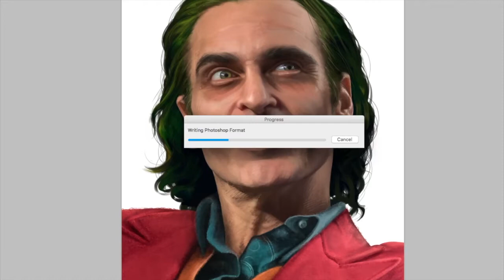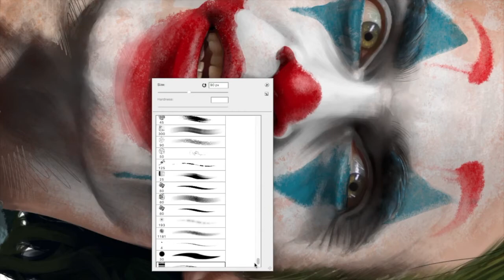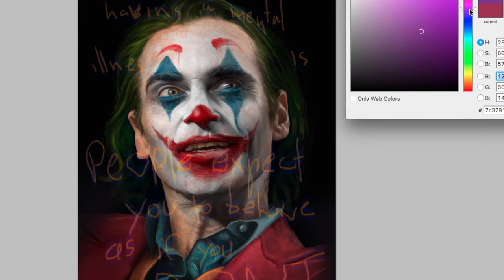-JOKER-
(〜￣▽￣)〜 HEY GUYS!
By watching this you are already supporting me so THANKS SO MUCH! this is part of my latest painting if you like it HIT the like button and if not well, get the hell out! ╰(▔∀▔)╯